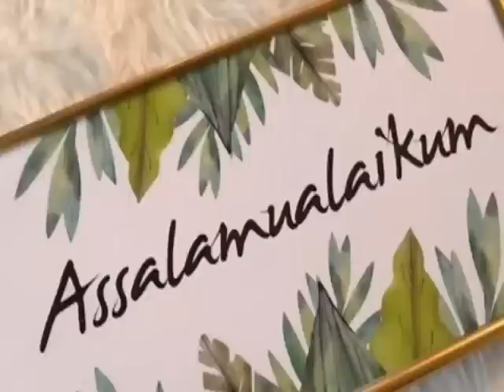ബേക്കറിയിലെ സ്പെഷ്യൽ ലഡു ഇനി വീട്ടിൽ ഉണ്ടാക്കാം || രുചിയൂറും ലഡു😋 ||Laddu Recipe In Malayalam: EP:54